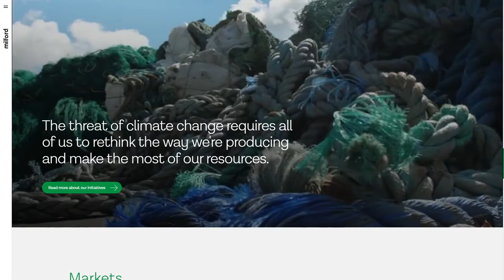Milford Global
a Masterpiece web design project by Granyon from Denmark was awarded the Site Of The Day certification on Jul 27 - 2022. Congratulations🎊
Milford help architects, engineers, contractors, project owners and landscape gardeners to create livable urban landscapes across the whole of Scandinavia.